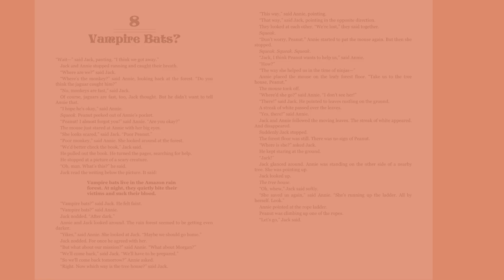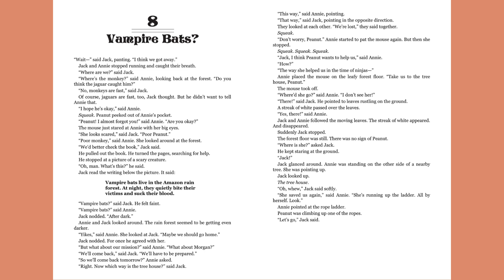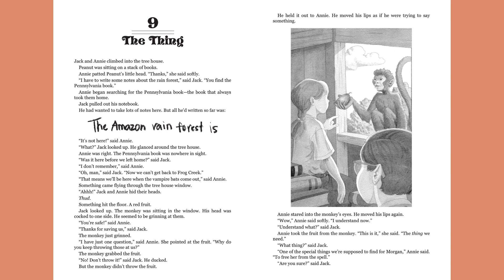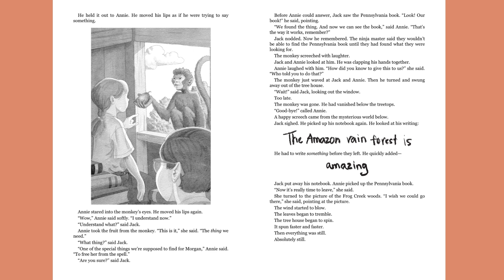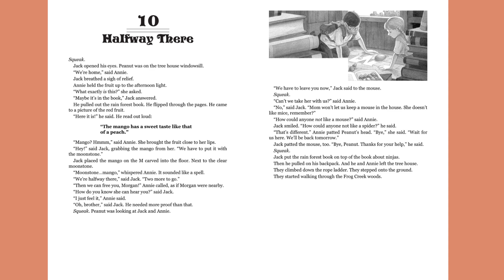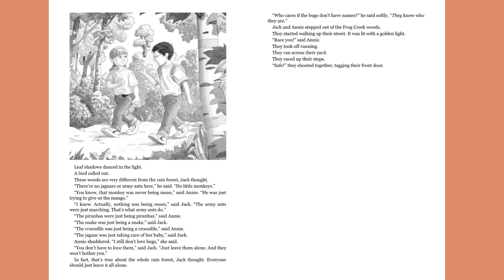Magic Treehouse: Afternoon on the Amazon Chapters 8, 9, & 10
Chapters 8, 9, & 10 of Magic Treehouse: Afternoon on the Amazon by Mary Pope Osbourne